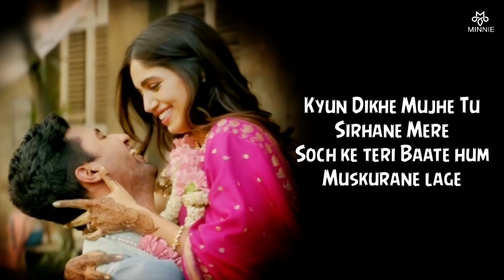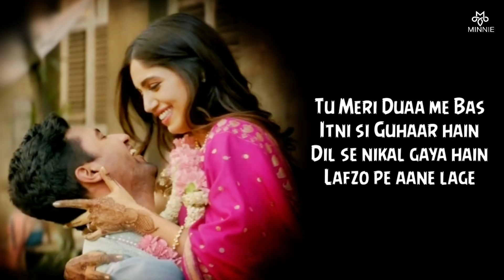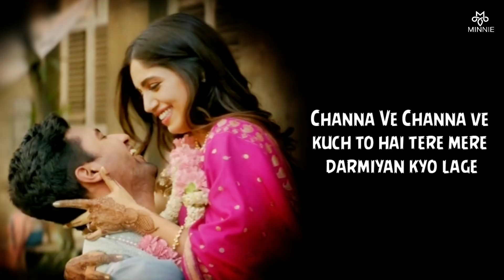Channa Ve Full Song With Lyrics Bhoot | Vicky Kaushal | Kyu Dikhe Mujhe Tu Sirhane Mere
Song Title –Channa Ve
Singer –Akhil Sachdeva, Mansheel Gujral
Movie -Bhoot
Music Label –Zee Music Company

Thankyou...